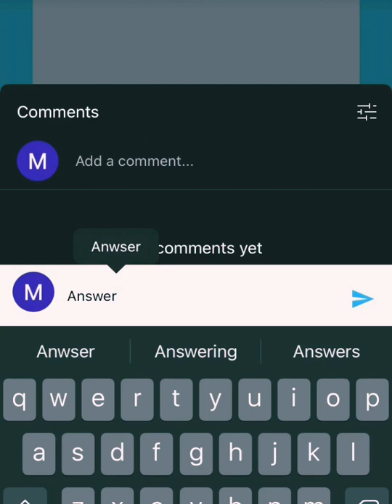My YouTube Search -∞+ How to tie a tie?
how to tie a tie into a bow tie,
how to tie a tie knot for school step by step,
how to tie a tie knot shirt,
how to tie a tie korean,
how to tie a tie karate belt,
how to tie a tie long,
how to tie a tie like a bow tie,
how to tie a tie lady,
how to tie a tie like harvey specter,
how to tie a tie like a pro,
how to tie a tie loose,
how to tie a tie like a black man,
how to tie a tie on a man easy,
how to tie a tie on myself,
how to tie a tie on a boy,
how to tie a tie on a person,
how to tie a tie off your neck,
how to tie a tie on a man,
how to tie a tie on a man step by step,
how to tie a tie to a bow tie,
how to tie a tie the best way,
how to tie a tie top down,
how t tie a tie,
how to tie a t shirt with a hair tie,
how to tie a tie for school v shape,
how to tie a tie with a big knot,
how to tie a xhosa doek step by step,